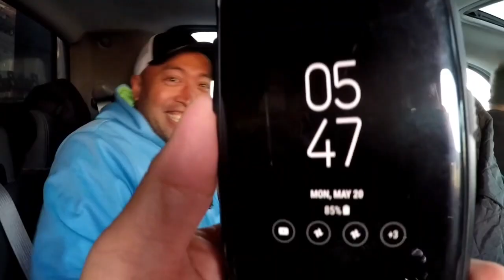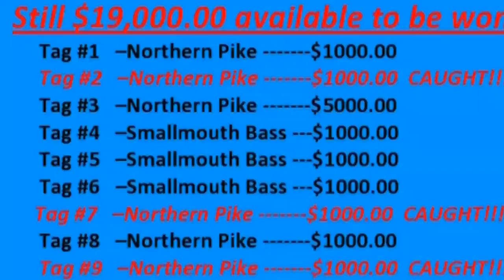Falcon Lake Spring Bass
Headed out to Falcon lake in search of early season Bass. It was a late ice-off this year,  pushing everything back by 2 weeks. Fishing was slow, but we still managed to bring in a mixed bag of walleyes and smallies making it a fun day.

Today's most effective presentation was the Impulse paddle tail worked over deeper water humps.  As the sun started shining in the afternoon the shallow water bite heated up.